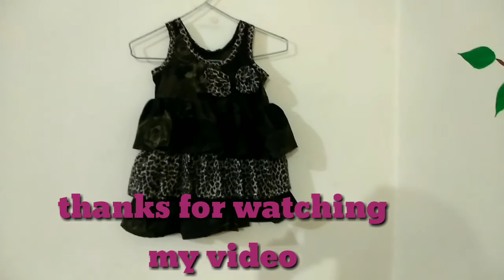1 year baby frock cutting and stitching full tutorial.